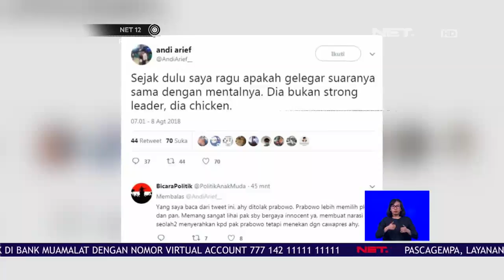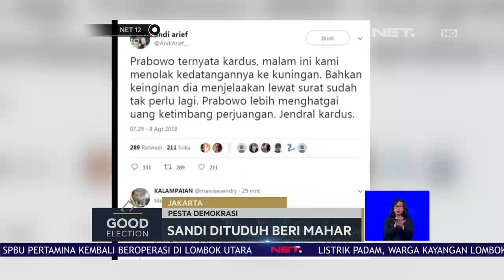Pernyataan Wasekjen Demokrat Terkait Cuitannya Di Twiter-NET12